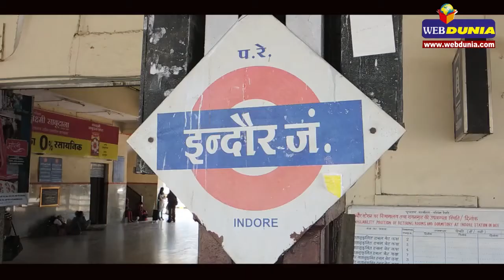सिहंस्थ में 100 ट्रेन चलाएगा पश्चिम रेलवे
इंदौर। रतलाम रेल मंडल के वरिष्ठ जनसंपर्क अधिकारी जितेन्द्र कुमार जयंत ने बताया कि सिंहस्थ के मद्देनजर रेलवे 100 विशेष ट्रेन चलाएगा।